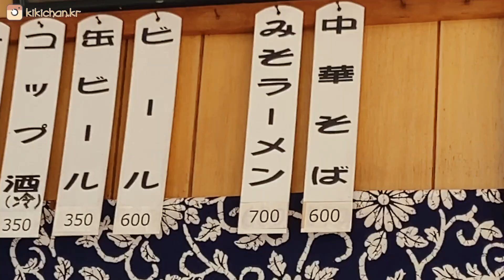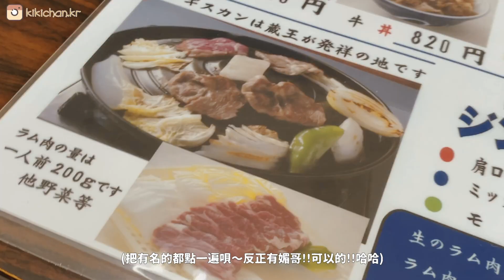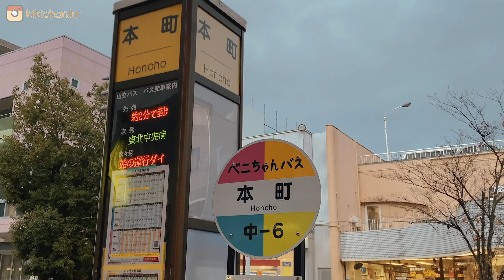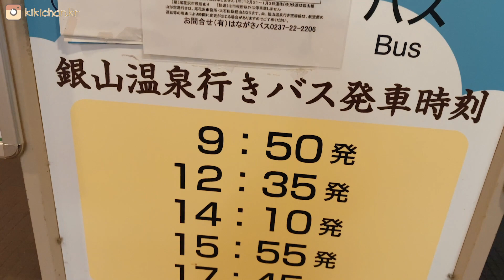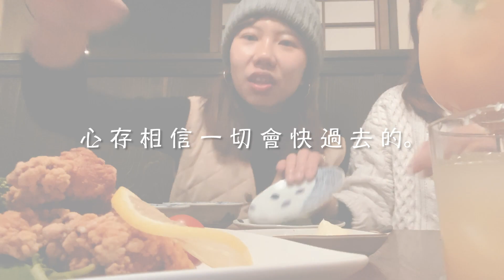日本銀山Vlog🇯🇵挑戰一小時來回藏山，再走入神隱少女千與千尋之靈感地😍😍｜KikiChan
來到日本Vlog最後一集，
也是我們仨期待已久的一個地方😆銀山溫泉♨️
雖然過程有點阻滯，但還是難不到我們!!!
因為我們遲了，搭了最後一班車入，沒有車出，
最後 請求當地店家幫我們叫車，才回到山形(好人萬歲😉)

📍手打蕎麥面 食事処 きくち
山形県 山形市 蔵王温泉 710 民宿きくち
⌛️ 10:30-15:00；17:30-19:30
📌味噌面
📌蕎麥面
以上兩款真的很不錯食👍👍👍
📌成吉思汗烤肉(是羊肉哦)
因為妹子不食羊，味道不知道，但知道是其中名物。

📍銀山溫泉
📌若要住一晚，記提早只少一個月就要留意預約。
📌銀山溫泉-銀山車站，記留意時間。
(若錯過了時間，可使用的士往返，約港幣500元不等。）

Last Vlog:
東京-山形藏山🏔三姊妹的第一場初雪❄️根本是現實版Frozen🌬

Camera: IPhone 11
Video Edit: Adobe PR